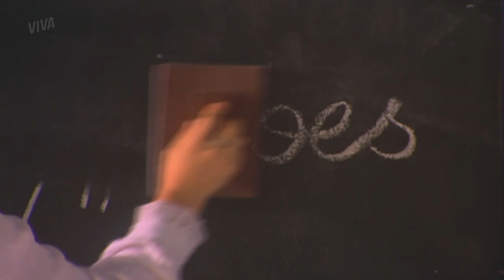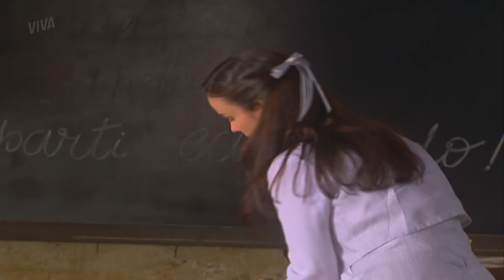NASTÁCIO FAZ PEDIDO A MARIQUINHA | CABOCLA | CAPÍTULO 101 | MELHOR DO DIA | VIVA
Nastácio pede para ter aula a noite com Mariquinha, que fica radiante e lhe dá o material para estudar. Vem ver no que isso vai dar em CaboclaNoVIVA!

INFORMAÇÕES:

Capítulo 101
Exibido dia 31 de janeiro de 2020, sexta-feira